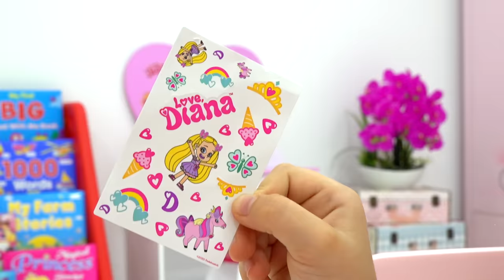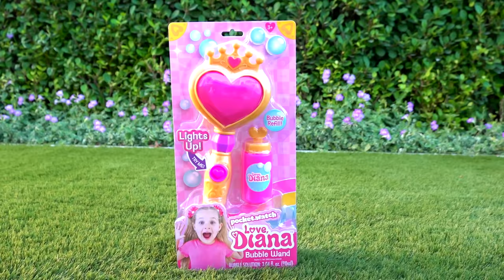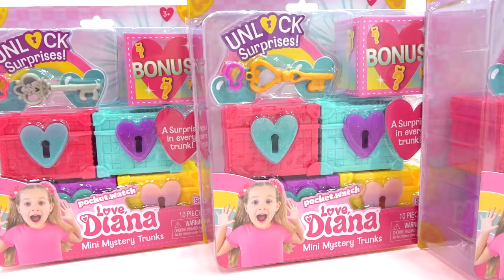Diana does good deeds for toys